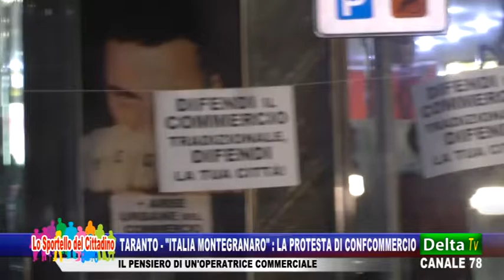Taranto - "Italia Montegranaro": la protesta di Confcommercio - Una operatrice commerciale